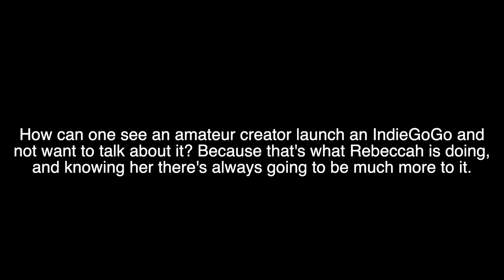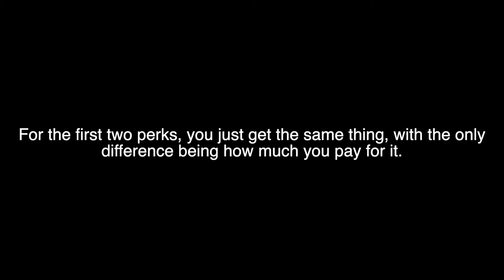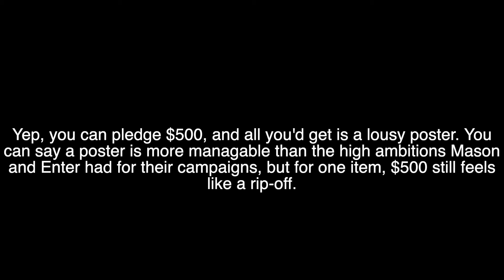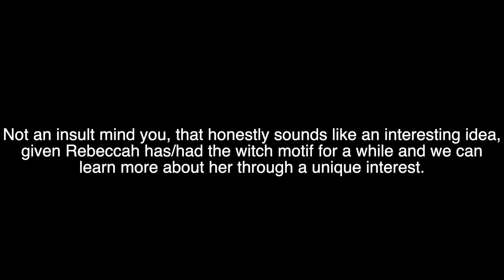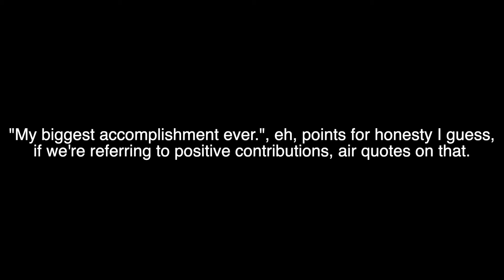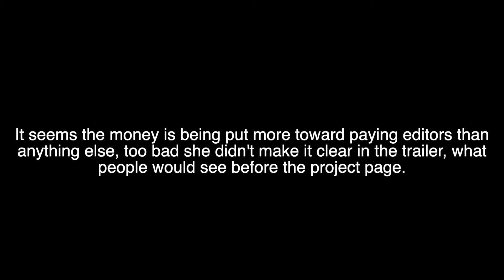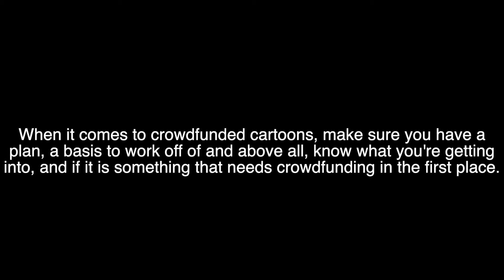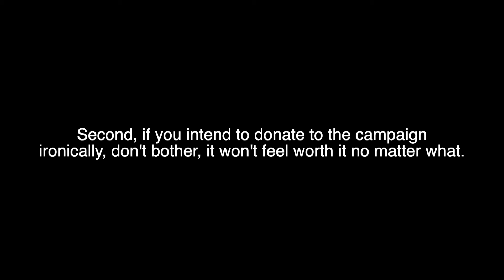Star Giant Productions and the Perils of Crowdfunding